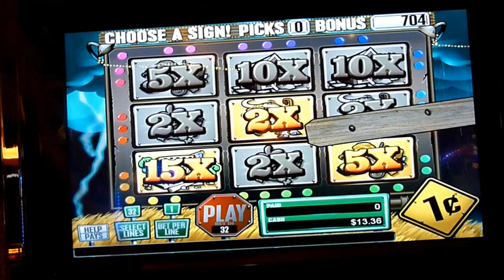Texas Tornado Slot Machine Bonus Win (queenslots)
Slot Machine Bonus Win at Cache Creek